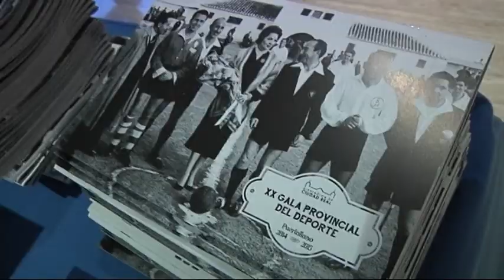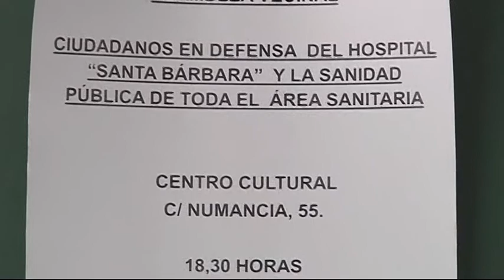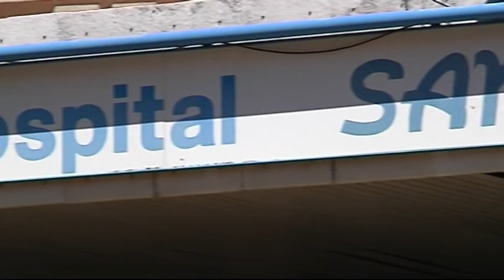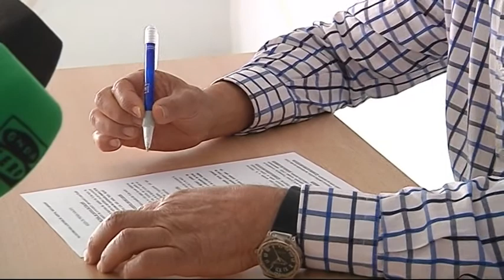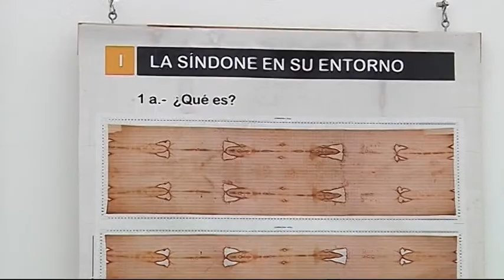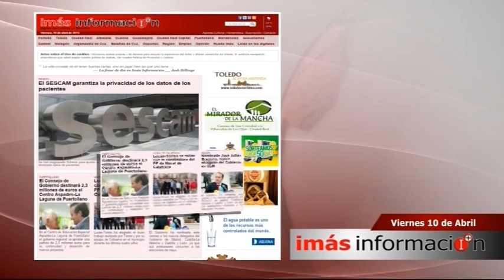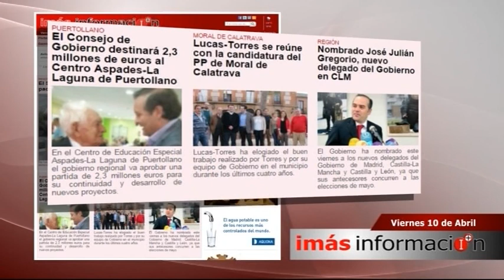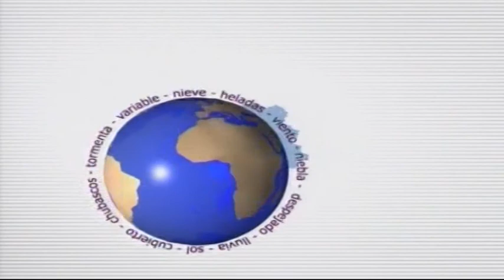"INFORMATIVO" de Imás Tv (10 abril)